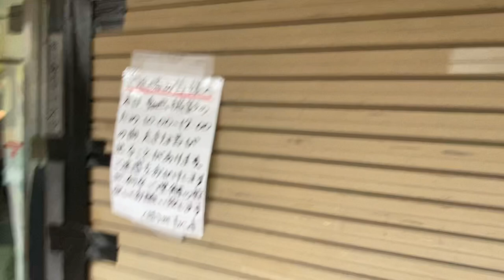Baliyan Akki vs Minoru Fujita 2 [ChocoPro #200] Super Asia Title Match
[Emi Sakura's Choice] Akki Special Uploads 3 Matches chosen by Akki, Mei & Emi Sakura.